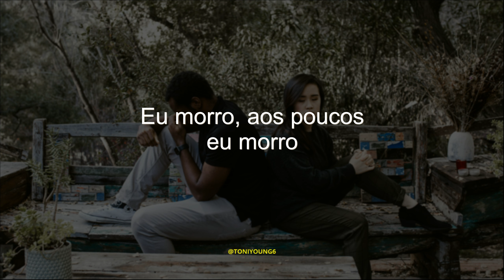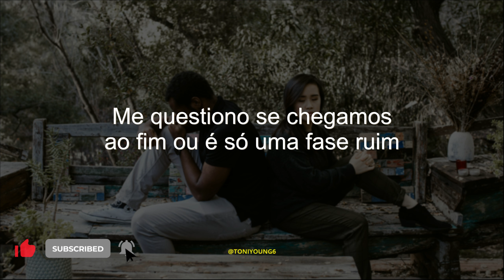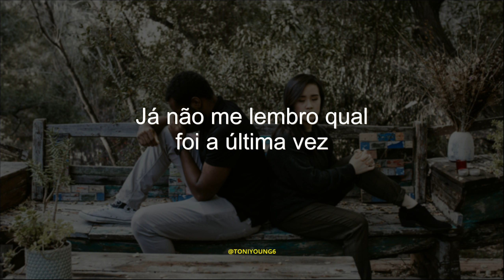LANDRICK -DÓI (LETRA)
▶️Landrick - Dói (Letra/Tradução)▶️

🔔Clique no sino para estar actualizado às mais recentes vídeo-letras.

Sendo um apoiador você vai estar me ajudando com o meu trabalho no youtube

📋 TODOS OS CRÉDITOS SOBRE VÍDEOS LÍRICOS E LEGENDA:
Toni Young6

Landrick e demais responsáveis pelo conteúdo.